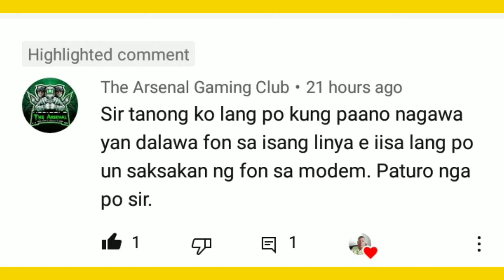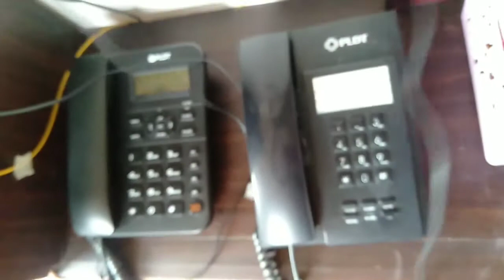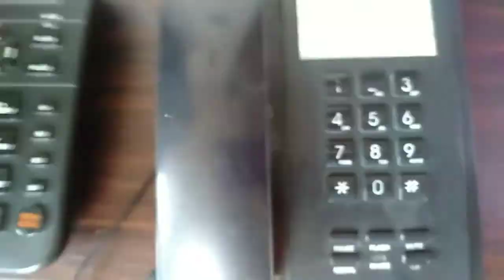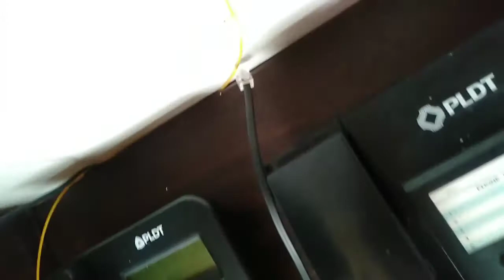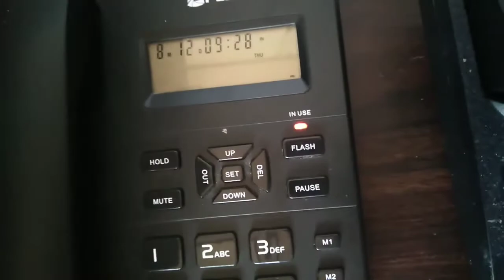HOW TO CONNECT AN EXTENSION PHONE ON PLDTHOMEFIBR!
Nag Red LOS po ba sa pldt modem nu po.